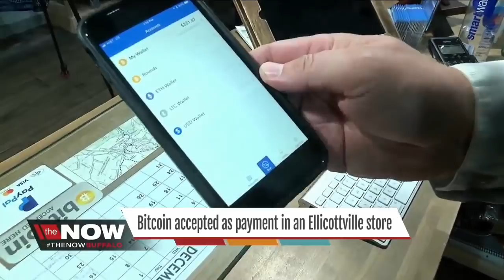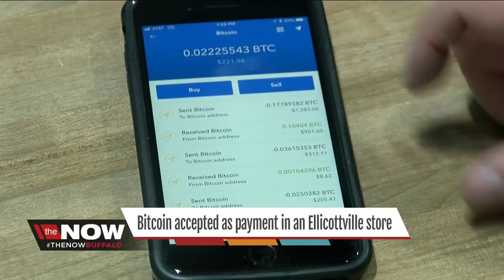What is cryptocurrency and how can we use it?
Bitcoin is gaining popularity especially here in Western New York. Bitcoin is a digital currency that you can send through the internet.